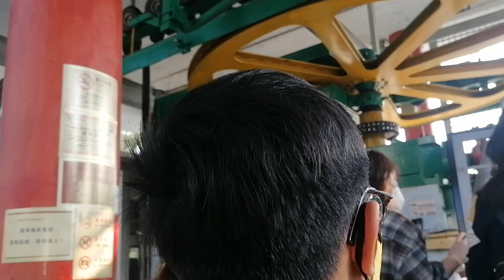ride to cable car